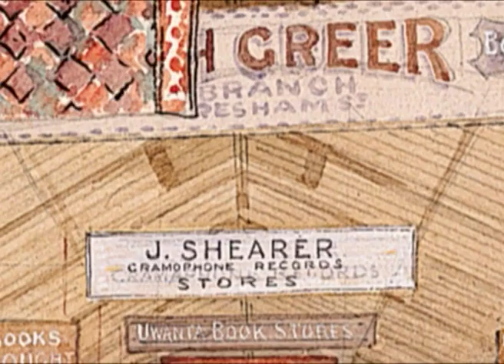Frank McKelvey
Born in Woodvale Road in 1895, Frank McKelvey was a leading portrait painter by the 1940's, however it is as a landscape artist he is best remembered.